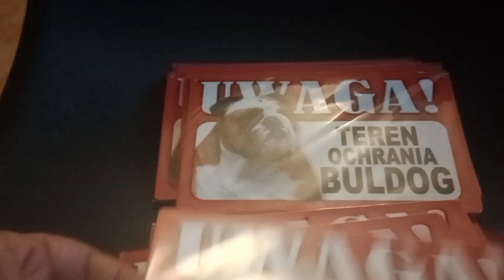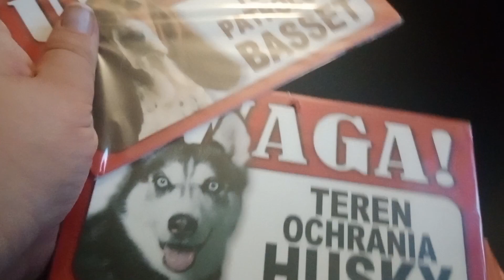Vlog 2 dniowy. Operacja Luxa